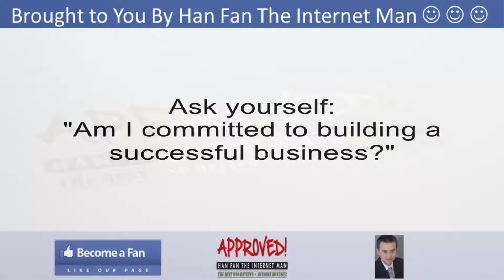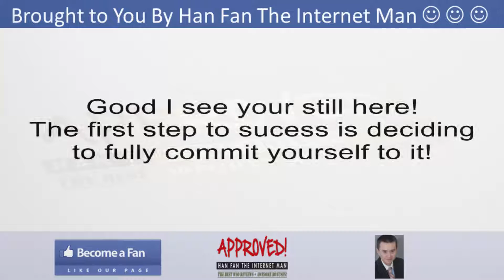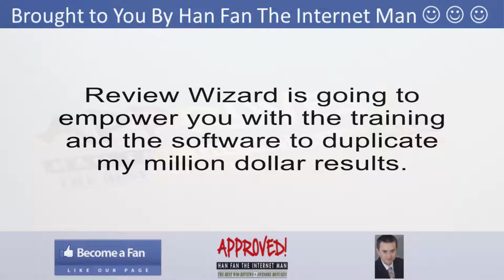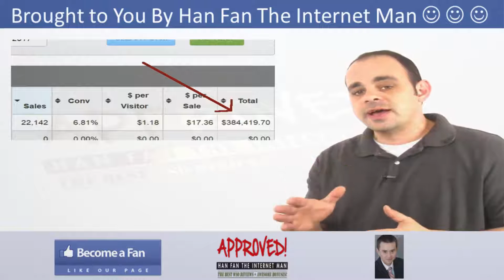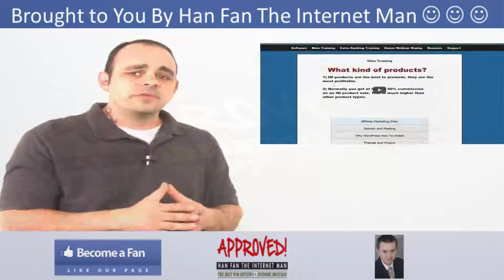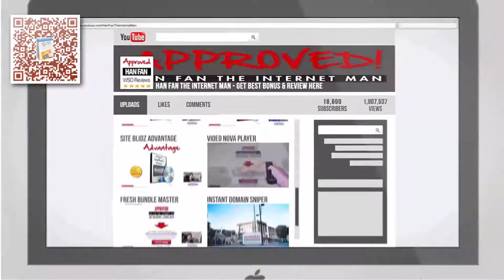Review Wizard Sales Video - get *BEST* Bonus and Review HERE!!!... :) :) :)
Review Wizard Bonuses and Review - Review Wizard

Review Wizard Allows You To Get Your Hands On A PROVEN, 2-Part System For Going From ZERO To $30,000+ Per Month Online! Review Wizard Is A Complete System That Comes With - Step By Step Training On How To Build A Product Review Website And Use It For Affiliate Marketing And The Review Wizard WordPress Plugin That Turns Any WordPress Site Into An Optimized Review Site! Your friend Han Fan The Internet Man in this Sales Video gives you an honest Review about Review Wizard and tells you just why you must get your exclusive copy now!

Review Wizard Key Features:

-- Step-By-Step Over The shoulder Video Training!
-- EXACT Tools Brett & Mike Personally Used To Build A SIX FIGURE Online Business!
-- Powerful Review Wizard Software - A Wordpress Plugin That Makes EASY For You To Get Results Quickly!

Title: I want my Review Wizard  Bonus [youtube]

Follow Us Via HashTag